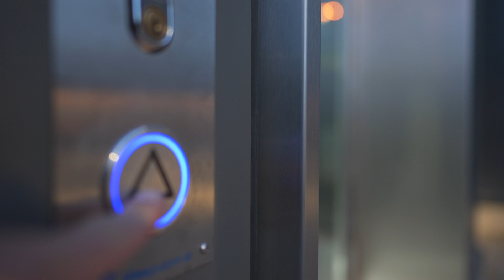Sweden, Stockholm, Bromma Blocks Tram Stop, Hissgruppen AB elevator - going p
elevator 0:14

November 2022